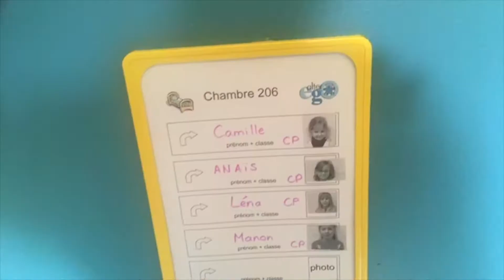La Story du 18 Juin !